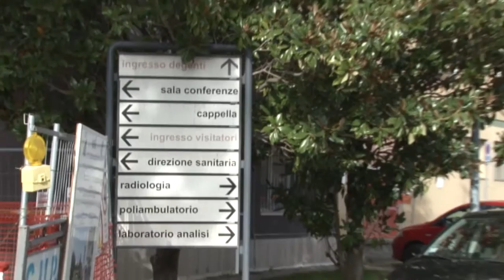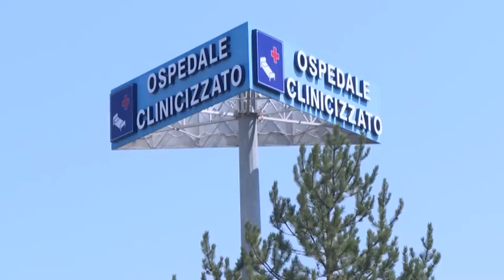Diventa realtà la centrale unica del 118 Pescara Chieti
Diventa realtà la centrale unica del 118 Pescara-Chieti, che sorgerà presso l'aeroporto d'Abruzzo. Si tratta di un passaggio fondamentale nel miglioramento della rete emergenza-urgenza dell'area metropolitana